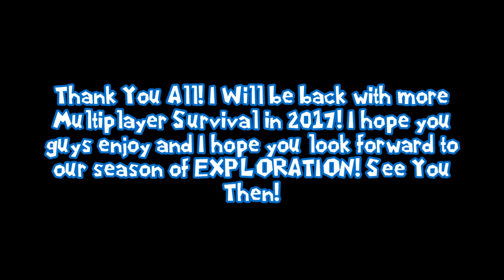Minecraft Multiplayer Survival Season 2 W/ InfectedAJ | Season Finale: The Funeral!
Hey what is up guys it is the Anti-Social Gamer here and today we are here for the epic conclusion to an epic season! I hope you guys enjoyed the season and I will see you all in Season 3!

Leave a like for all the souls that were lost in the making of this series!

Game:  Minecraft Playstation 4 Edition
Game Release Date: September 5th 2014
Game Platform: Plastation 4 (PS4)
Editor: ASG32
Host: ASG32
Guest:  InfectedAJ